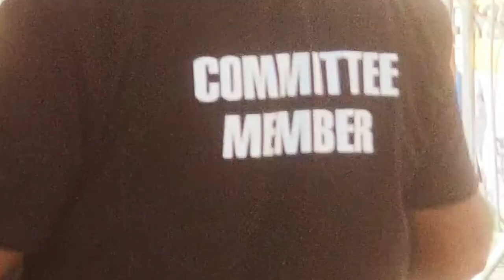Windrush 2022 in Ipswich Suffolk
celebration
hosted by Suffolk Windrush Select Committee,
celebrating the achievements of the Caribbean community.

Read all about it in the news Ipswich star.
Hear all about it from the community after all its unity and we leaving our history so that you may tell your story just like our ancestors. We give thanks to all who join in the celebration at Cornhill Town center June 22nd 2022